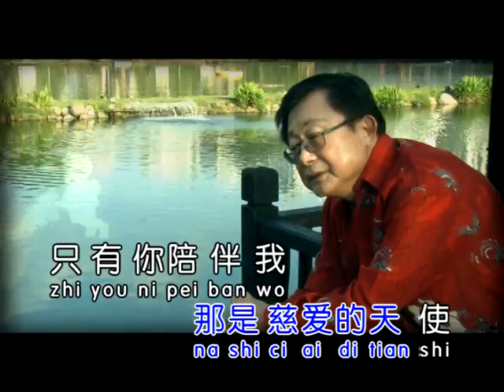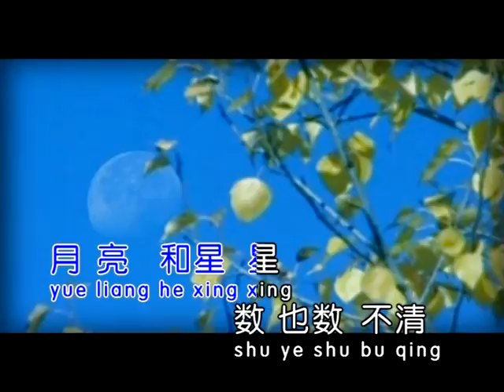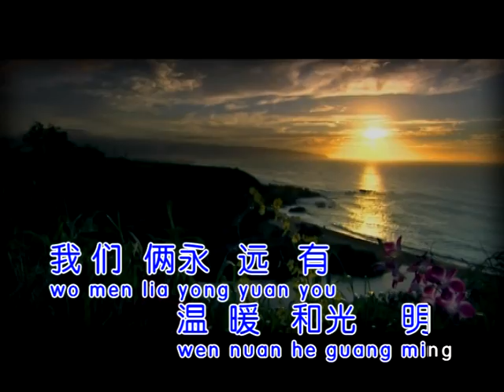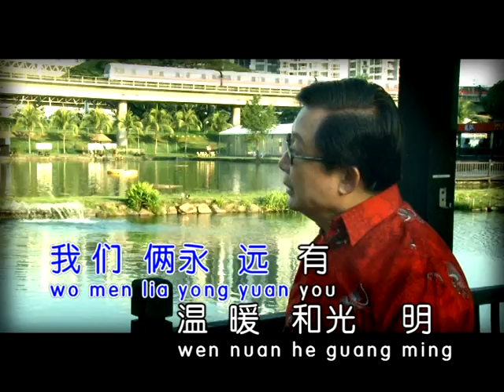陈树钦_盲恋 (星星制作SING SING PRODUCTION)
* 星星制作-SING SING PRODUCTION *
制作人: 王德利 OngTeckLee
拍摄编导: 王德利
助导: 王月明
录音室: M* Studio HD Singapore

* 歌词 *

盲恋
陈树钦
我虽然看不见你的人影
可是我听到你的声音
你是美丽的天使
只有你陪伴我寂寞的心灵音
 我虽然看不见你的笑容
可是我闻到你的温馨
你是美丽的梦幻
只有你带给我千万种柔情
我镇静安宁 我也有感应
就像是睁开了眼睛
我心里更有月亮和星星
数也数不清
可是我得到你的生命
但愿心心相印
我们俩永远有温暖和光明